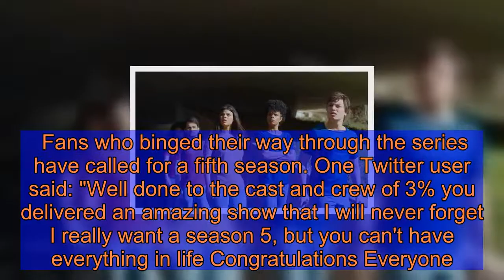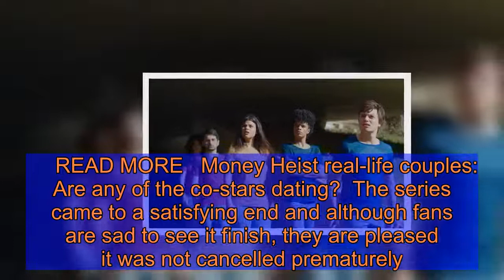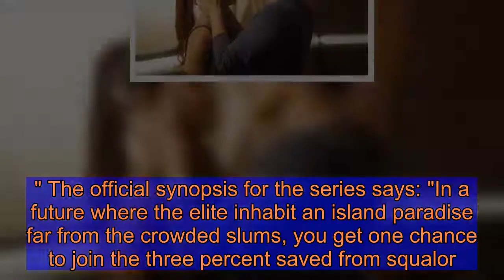3% season 5 Netflix release date: Will there be another series?